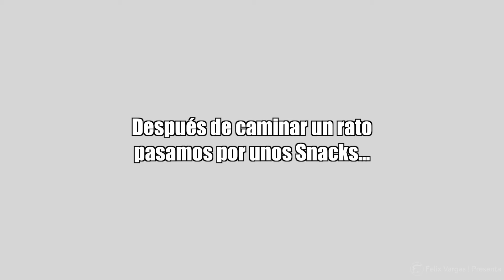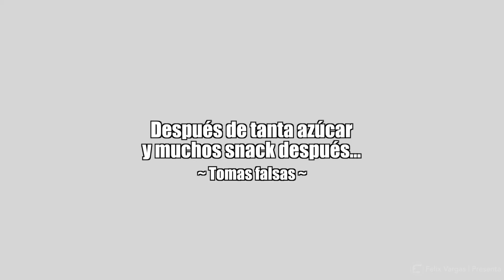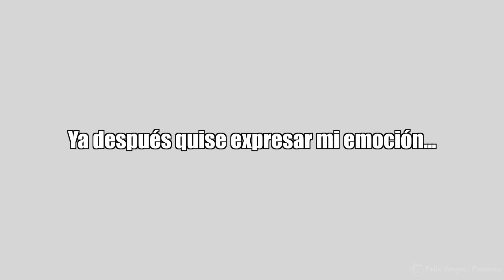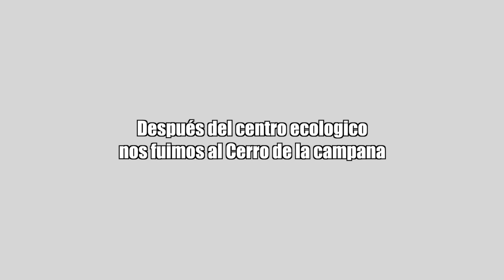Conociendo Hermosillo Detras de camaras | Parte 1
Cuando te diviertes haciendo un video con tus locos amigos y que mejor que capturarlo en video, bueno aqui les traigo lo que no se vio mientras se realizaba "Conociendo Hermosillo"